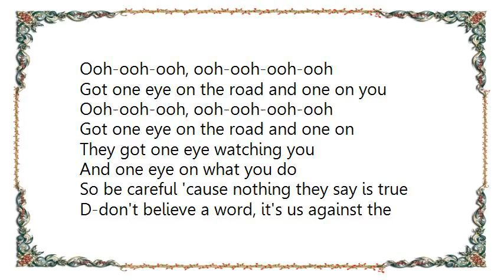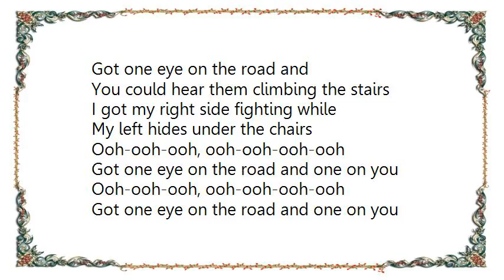Coldplay - Major Minus Lyrics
[Lyrics Coldplay - Major Minus]
They got one eye watching you
One eye on what you do
So be careful who it is you're talking to
So be careful what it is you're trying to do

And be careful when you're walking in the view
Just be careful when you're walking in the view

Ooh-ooh-ooh, ooh-ooh-ooh-ooh
Got one eye on the road and one on you
Ooh-ooh-ooh, ooh-ooh-ooh-ooh
Got one eye on the road and one on

And one eye on what you do
So be careful 'cause nothing they say is true
D-don't believe a word, it's us against the world
And we just got to turn up to be heard

Hear the crocodiles ticking round the world
Hear those crocodiles ticking, they go ticking round the world

Ooh-ooh-ooh, ooh-ooh-ooh-ooh
Ooh-ooh-ooh, ooh-ooh-ooh-ooh
Got one eye on the road and
You could hear them climbing the stairs
I got my right side fighting while
My left hides under the chairs